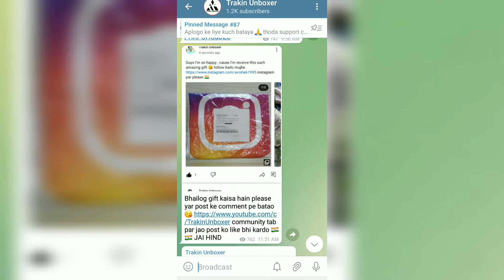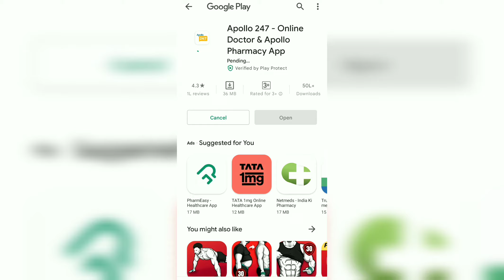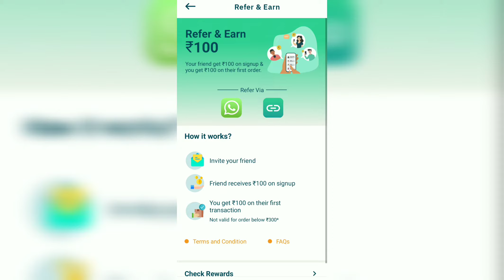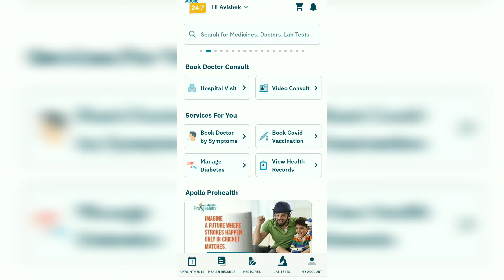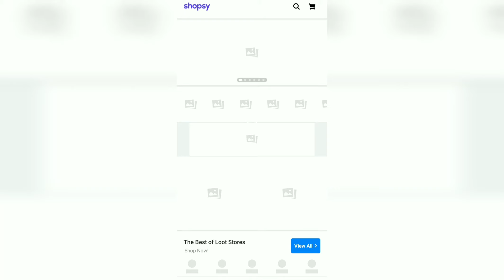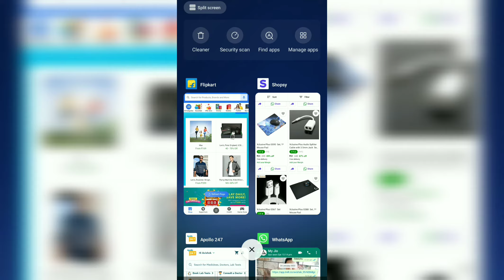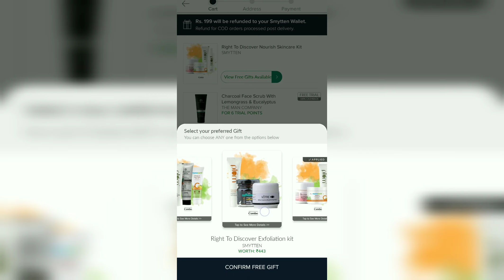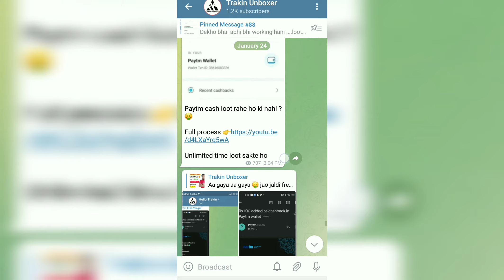🔥Biggest LOOT Offer Today || Apollo ₹100 Free Shopping Offer || Shopsy Offer & Smytten Sample LOOT 😱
(Refer Code 👉 eawEx2g )

Hi guys, Hope you all are doing well and good. Here you can see all type of Unboxing video with loot shopping offer & Deal 😘

💥 In this video I'm gonna telling you 2 free shopping offer & everyone get free branded sample from Smytten